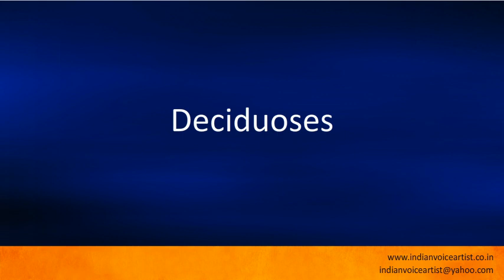Pronunciation of the word(s) "Deciduoses".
Pronunciation of the word(s) "Deciduoses". Channel providing free audio/video pronunciation tutorials in English and many other languages. The videos cover a diverse range of subjects with a specific focus on technical words that can be extremely challenging to pronounce correctly.